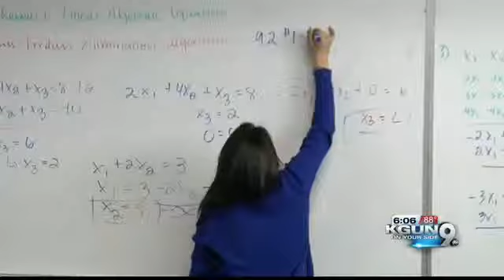Is TUSD planning to cut class sizes?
Candidates disagree over whether the District is planning well enough to use state money to cut class size